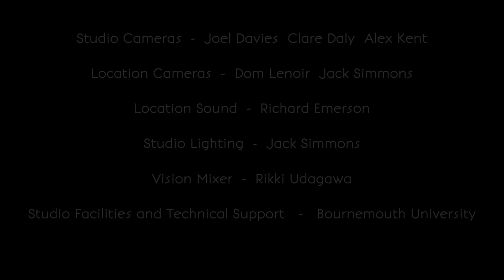Downtown City Gardens - Show Me Your Worst [The Crying For Another Time Sessions]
Show Me Your Worst - Downtown City Gardens